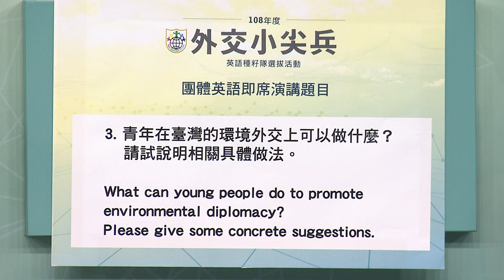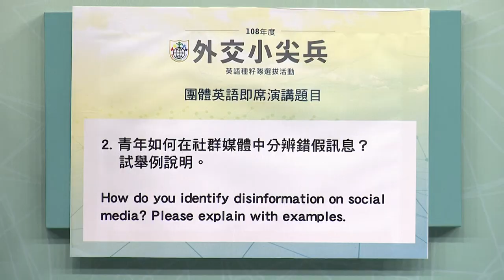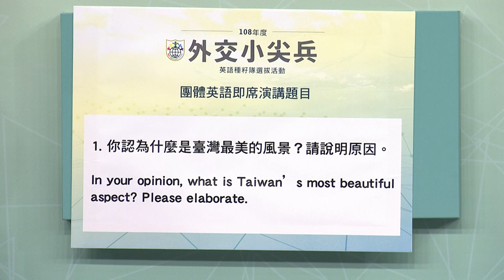108年度外交小尖兵決賽錄影2